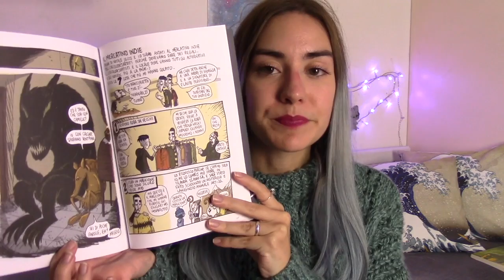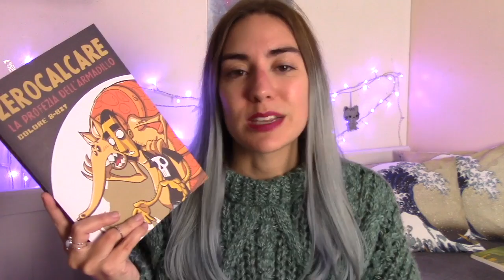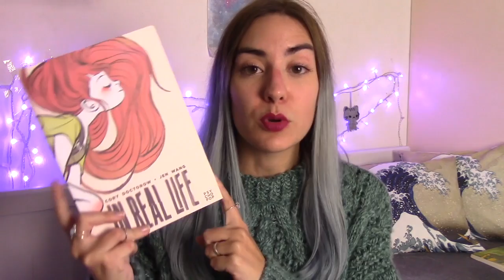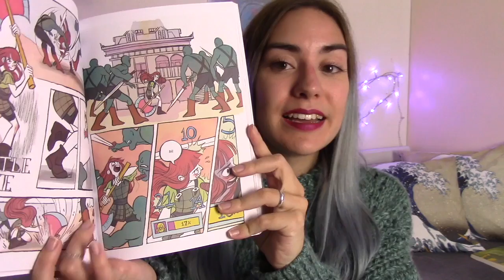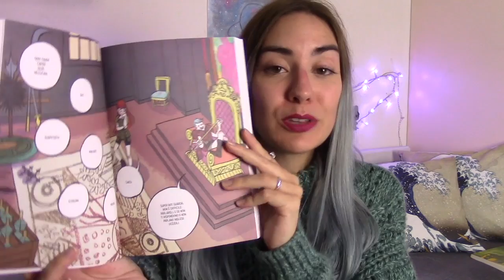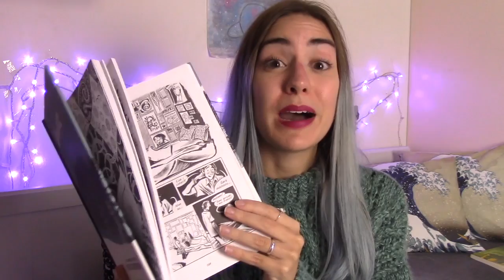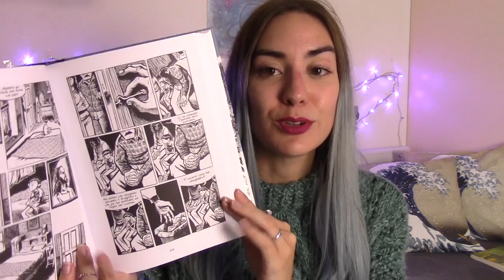GRAPHIC NOVEL: 4 titoli per cominciare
Vorrei leggere un fumetto, cosa mi consigli? Eccovi la risposta in 4 titoli imperdibili

★"La profezia dell'armadillo" Zerocalcare